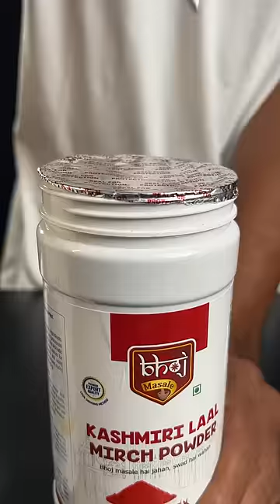Egg Tawa Masala